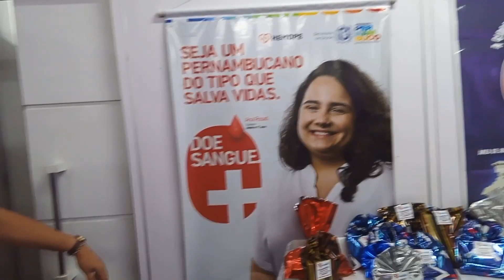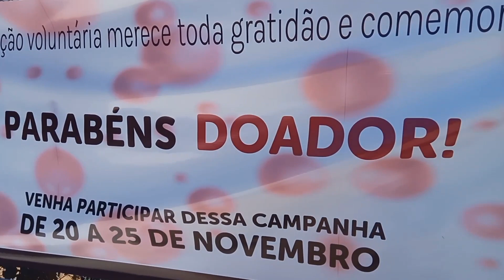25 DE NOVEMBRO DIA NACIONAL DO DOADOR DE SANGUE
25 DE NOVEMBRO DIA NACIONAL DO DOADOR DE SANGUE